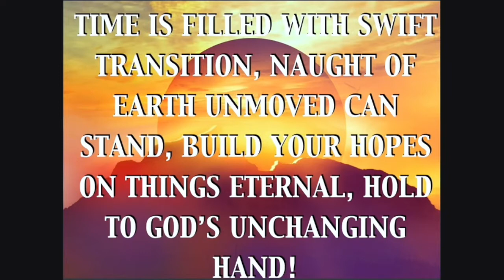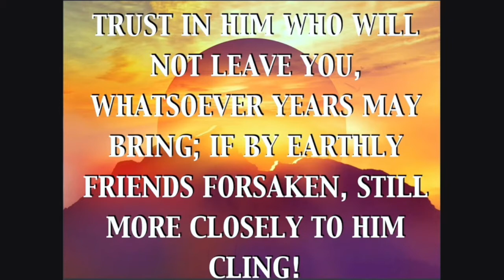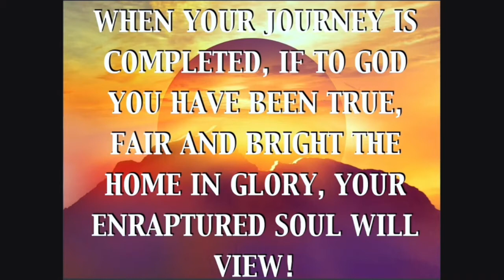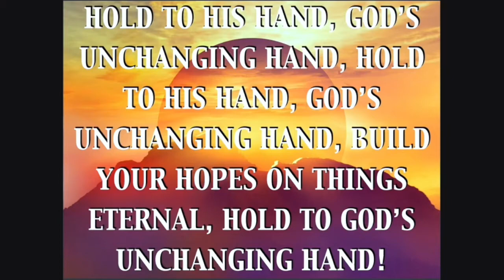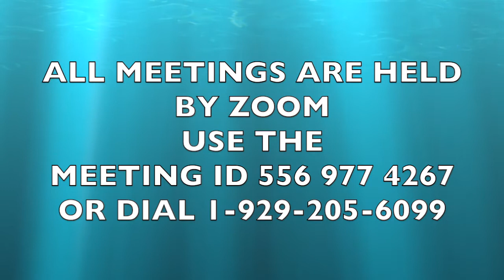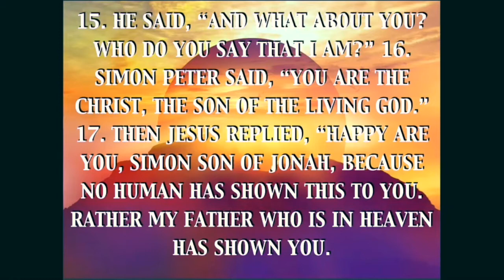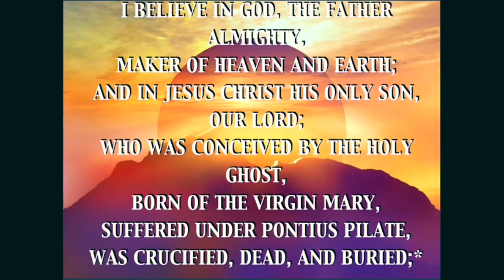Join the VirtualRushExperience Sundays